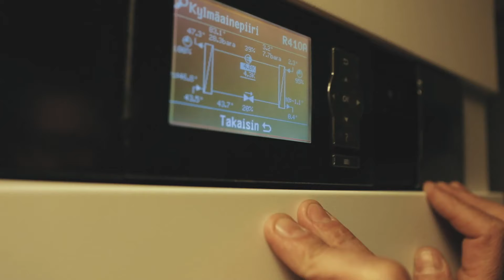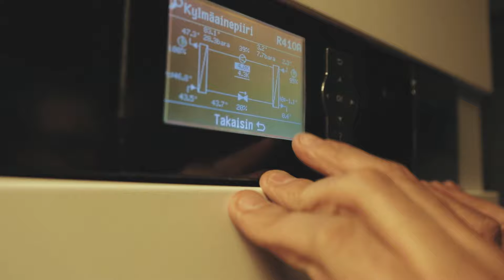Kaukolämmöstä maalämpöön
Janne Käpylä ja Maria Klemetz päättivät vaihtaa kaukolämmöstä maalämpöön ja siinä samalla tehtiin laaja energiaremontti koko taloon. Katolta löytyy aurinkopaneelit, lisäksi painovoimaisen ilmanvaihdon tehostamiseen on löydetty erittäin energiatehokas ratkaisu. Myös eristeet on vaihdettu energiatehokkaammiksi.